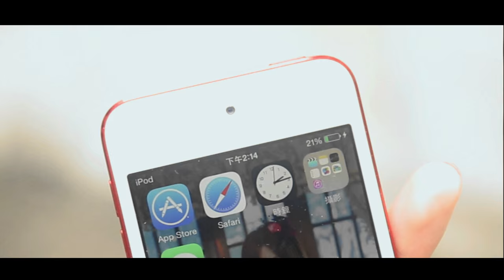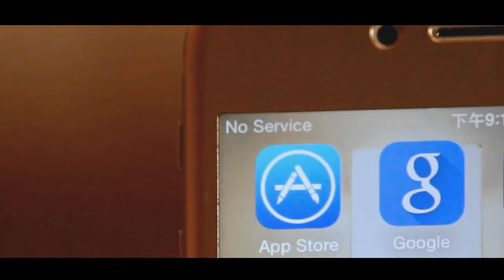NiPhone by Nie Te ::Trailer iPhone Magic 涅特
For use with iPhones and iPods, iOS 7 and above.

"NiSurmise is worth the price of this DVD alone. An impromptu miracle that you can perform anytime."
- Patrick Kun

"NiCharge is a very cool effect - definitely how the X-Men charge their iPhones."
- Yif

Tricks Included:

Phone Charger - iPhone about to die? Get a friend to refill the battery-no charger required! Penny explains her method step-by-step, and includes two engaging routine ideas to make your performance perfect.

Phone Charger 2.0 - Learn how to make the final charge happen in someone else's hands! Phone magic has never been more magical. Special setup required.

PhoneCrash - Take any borrowed iPhone or iPod and "black out" the Music App-what's more, only a full reset will make their music reappear!

NiCharger - Nie Te reveals his secret to achieving the cleanest charging effect yet: get someone else to charge your iPhone out of your hands from start to finish! Special setup required.

NiSignals - Channel your inner chi to boost your iPhone signal from zero to hero-then take someone's phone call to prove that you are a true zen master. Special setup required.

NiSurmise - Let someone write a message, any message, on their own iPhone, and use "cold reading" to guess the contents. Stun your friends with the most powerful off-the-cuff iPhone trick Magic Soul has to offer!